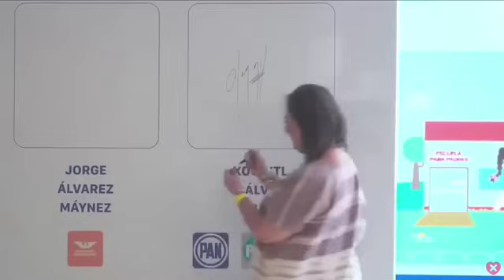Xóchitl Gálvez estuvo a punto de poner su firma en el lugar de Jorge Máynez 😱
Xóchitl Gálvez estuvo a punto de poner su firma en el lugar de Jorge Álvarez Máynez durante un evento llamado Pacto por la Primera Infancia